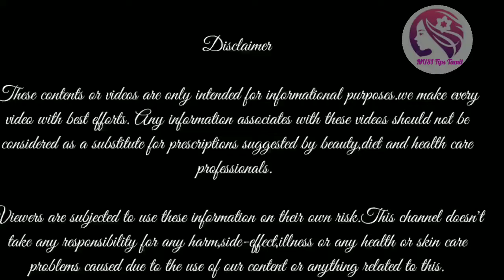Homemade Neem cream for Pimples/ முகப்பரு முற்றிலும் மறைய இந்த கிரீமை பயன் படுத்துங்கள்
Hi friends
I am going to share natural beauty tip,diy,review,cooking tips,common news for girls in tamil.
Spread Love .